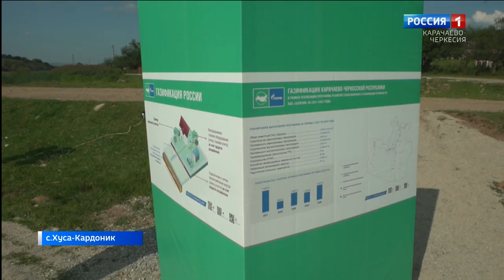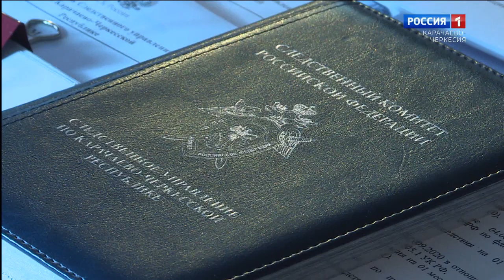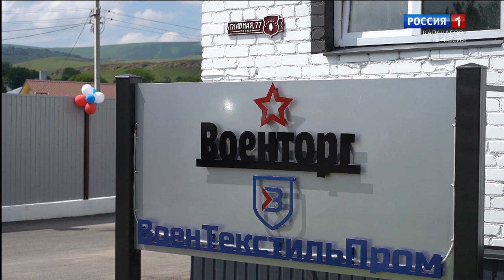Вести. События недели 30.07.2023